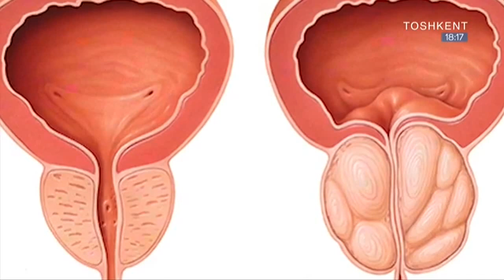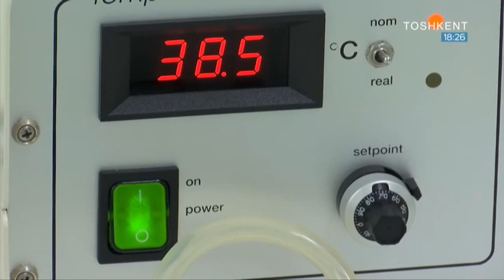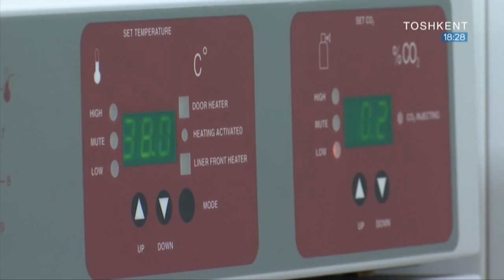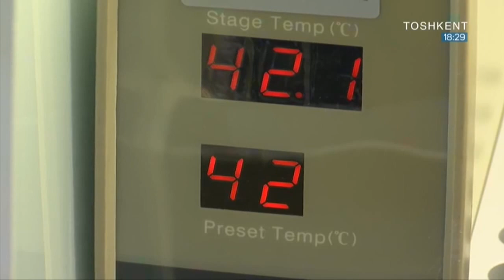Простата безини қандай даволаш керак? | Salomat bo'ling [23.05.2019]